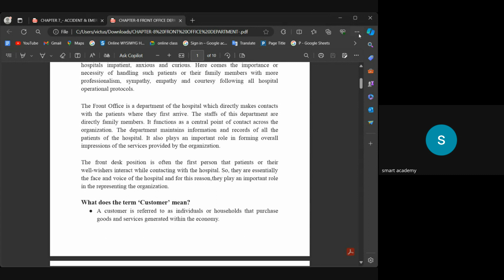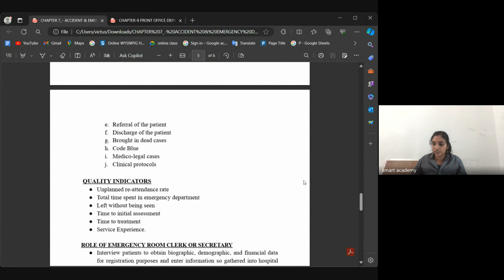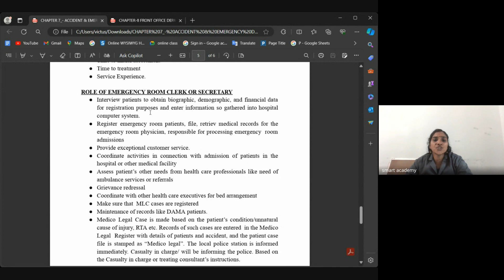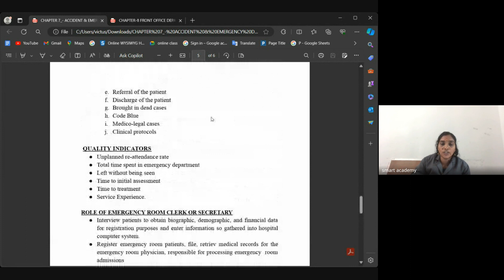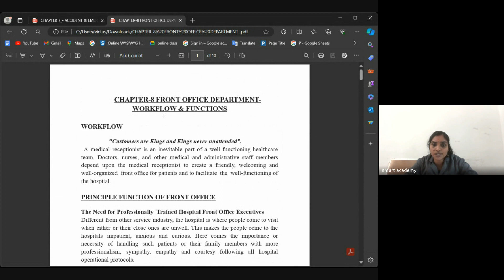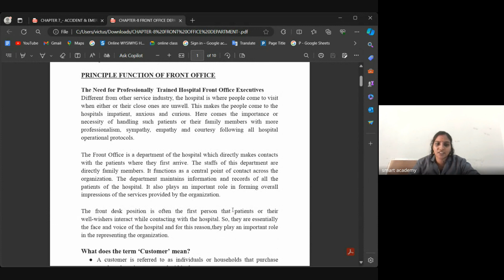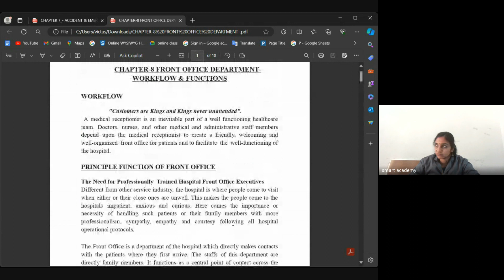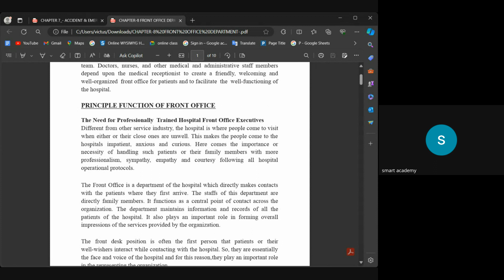H A FEB ASWATHY TEACHER LIVE CLASS RECORD